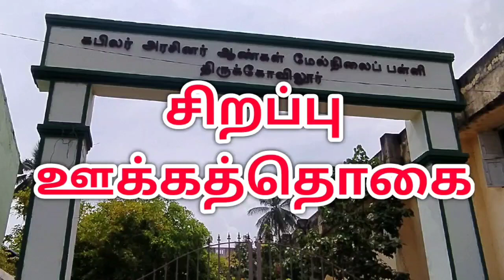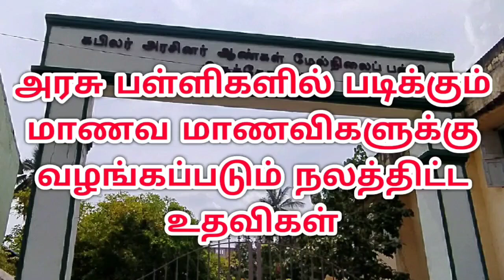அரசுப்பள்ளியில் குழந்தைகளை சேர்ப்பதால் கிடைக்கும் நலத்திட்ட உதவிகள் பற்றிய விவரம் தெரியுமா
அரசு மற்றும் அரசு உதவி பெறும் பள்ளிகளில் படிக்கும் மாணவ மாணவிகளுக்கு வழங்கப்படும் நலத்திட்ட உதவிகள்  குறித்து தெரிந்து கொள்வோம்.
பாடப்புத்தகங்கள்
1 ஆம் வகுப்பு முதல் 12 வகுப்பு வரையிலான மாணாக்கர்களுக்கு விலையில்லா பாடப்புத்தகங்கள் வழங்கப்படுகிறது.
நோட்டுப்புத்தகங்கள்
1 ஆம் வகுப்பு முதல் 10 வகுப்பு வரையிலான மாணாக்கர்களுக்கு  விலையில்லா நோட்டுப்புத்தகங்கள் வழங்கப்படுகிறது.
சீருடைகள்
1 ஆம் வகுப்பு முதல் 8 வகுப்பு வரையிலான மாணாக்கர்களுக்கு விலையில்லா சீருடைகள் வழங்கப்படுகிறது.
புவியியல் வரைபடம்
மாணாக்கர்களுக்கு  விலையில்லா புவியியல் வரைபடம்(atlas) வழங்கப்படுகிறது.
புத்தகப்பை
1 ஆம் வகுப்பு முதல் 12 வகுப்பு வரையிலான மாணாக்கர்களுக்கு  விலையில்லா புத்தகப்பை (school bag) வழங்கப்படுகிறது.
கிரையான் மற்றும் வண்ண பென்சில்கள்
1 மற்றும் 2 ஆம்  வகுப்பு மாணாக்கர்களுக்கு  விலையில்லா கிரையான்கள் வழங்கப்படுகிறது மேலும் 3 முதல் 5 ஆம் வகுப்பு வரையிலான மாணாக்கர்களுக்கு  விலையில்லா வண்ண பென்சில்கள்(color pencils) வழங்கப்படுகிறது.
கணித உபகரணப்பெட்டி
மாணாக்கர்களுக்கு  விலையில்லா கணித உபகரணப்பெட்டி  வழங்கப்படுகிறது.
காலணிகள்
1 ஆம் வகுப்பு முதல் 10 வகுப்பு வரையிலான மாணாக்கர்களுக்கு  விலையில்லா காலணிகள் வழங்கப்படுகிறது.
சத்துணவு
1 ஆம் வகுப்பு முதல் 10 வகுப்பு வரையிலான மாணாக்கர்களுக்கு
மதிய உணவு வழங்கப்படுகிறது.
பேருந்து பயண அட்டை
1 ஆம் வகுப்பு முதல் 12 வகுப்பு வரையிலான மாணாக்கர்களுக்கு  பள்ளிக்கு வந்து செல்ல ஏதுவாக பேருந்து பயண அட்டை வழங்கப்படுகிறது.
மிதிவண்டி
11 ஆம் வகுப்பு படிக்கும் மாணாக்கர்களுக்கு  விலையில்லா மிதிவண்டிகள்
வழங்கப்படுகிறது.
மடிக்கணினி
12 ஆம் வகுப்பு படிக்கும் மாணாக்கர்களுக்கு விலையில்லா மடிக்கணினி(laptop) வழங்கப்படுகிறது.
சிறப்பு ஊக்கத்தொகை
பள்ளிகளில் பயிலும் மாணாக்கர்களின் இடை நிற்றலை தவிர்க்கும் பொருட்டு சிறப்பு ஊக்கத்தொகை வழங்கப்படுகிறது.
வருவாய் ஈட்டும் தாய் அல்லது தந்தையை இழந்த மாணாக்கர்களுக்கு நிதி உதவி
வருவாய் ஈட்டும் தாய் அல்லது தந்தையை இழந்த மாணாக்கர்களுக்கு நிதி உதவி வழங்கப்படுகிறது.
மேலும் எல்.கே.ஜி மற்றும் யு.கே.ஜி படிக்கும் மாணாக்கர்களுக்கும் நலத்திட்ட உதவிகள் வழங்கப்படுகின்றன.
இவை மட்டுமின்றி மேலும் பல நலத்திட்டங்களும் அரசுப்பள்ளிகளில் படிக்கும் மாணாக்கர்களுக்கு செயல்படுத்தப்படுகின்றன.

government school students welfare schemes,
tamilnadu government school students welfare schemes,
Welfare schemes for school children in tamilnadu,
Government education schemes,
free laptop scheme,
free cycle scheme,
free bus pass scheme,
அரசுப்பள்ளி மாணவர்களுக்கான நலத்திட்டங்கள்,
அரசுப் பள்ளி மாணவர்களுக்கு,
UCRVmnC21wfrHvxP6lI49PWA